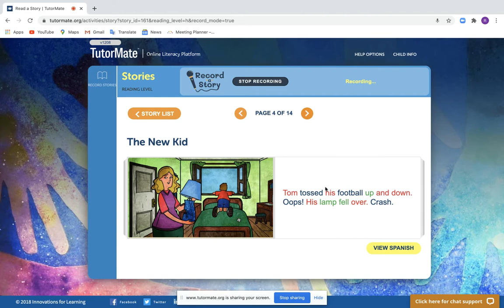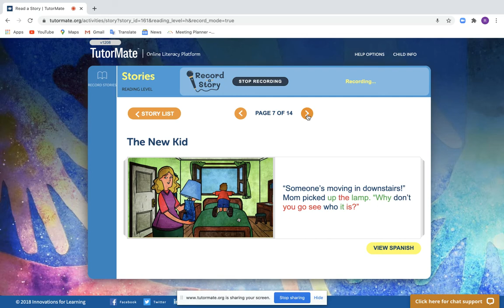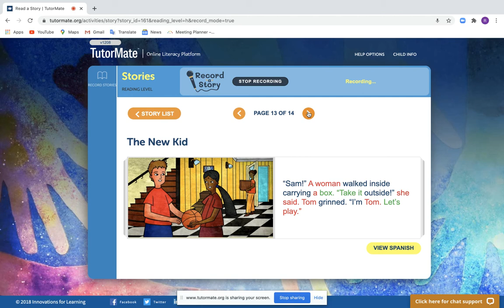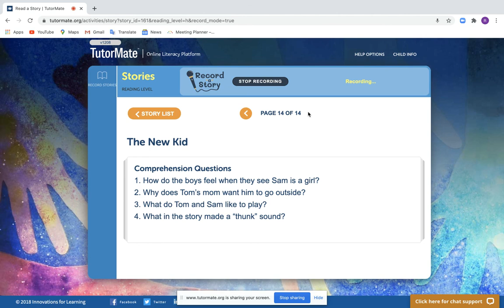The New Kid | Broward | PARK RIDGE ELEMENTARY | KAWARSKY | DEREON | Community | Rebecca